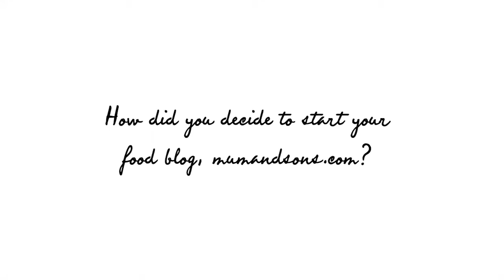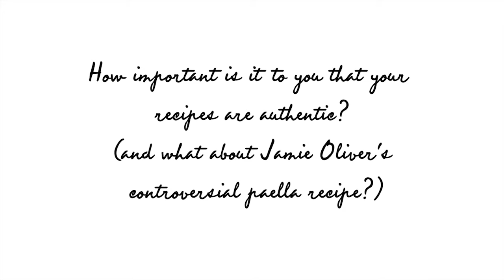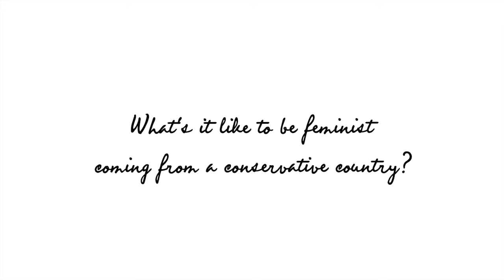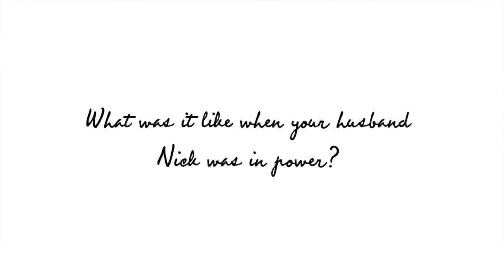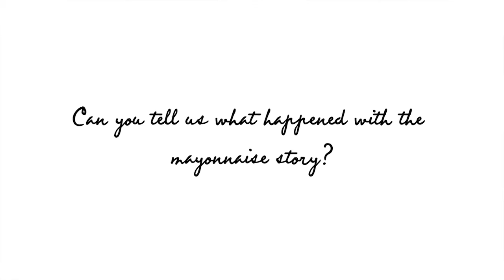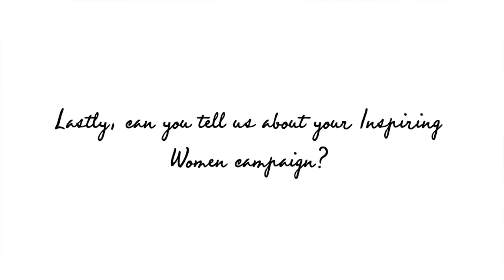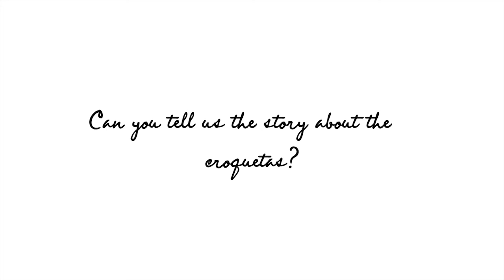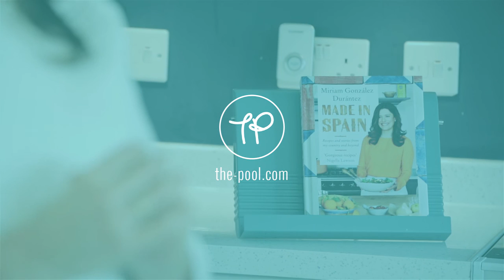The Pool meets Miriam González Durántez: The Director's Cut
We sat down with lawyer, cook and activist Miriam González Durántez to talk about inspiring women, politics, and her new cookbook Made In Spain